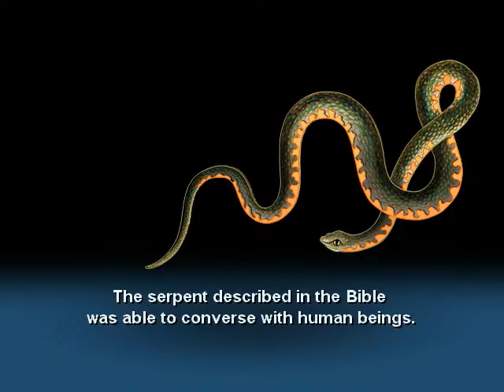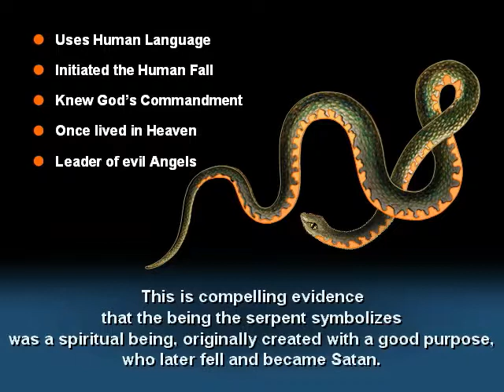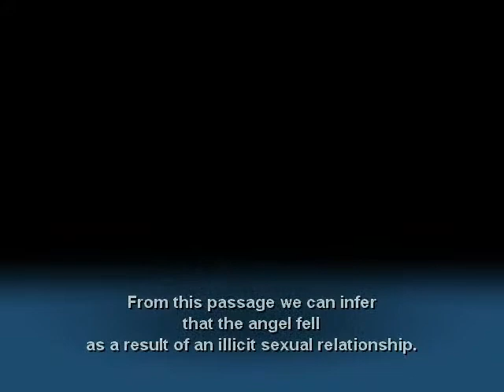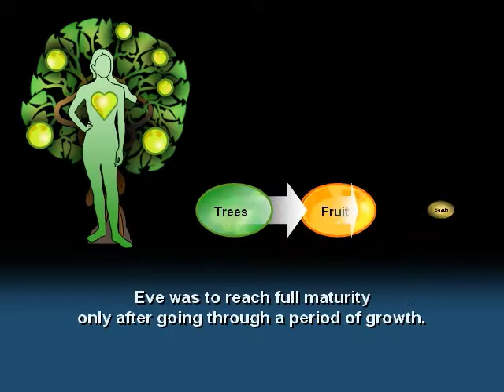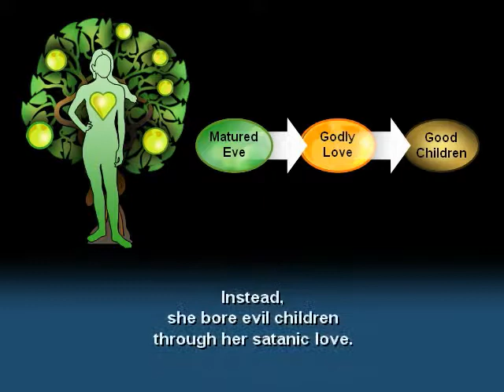37 The Original Sin